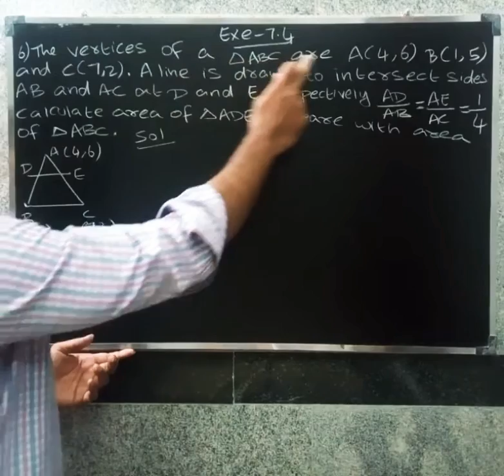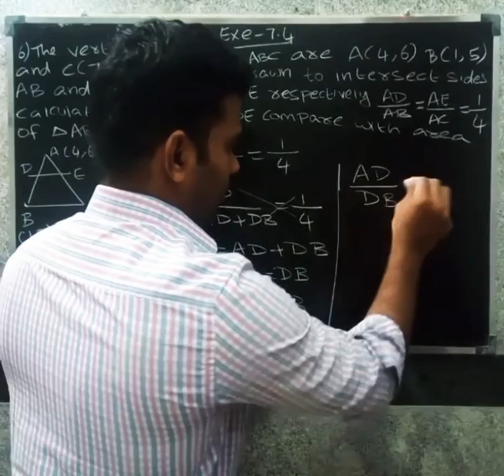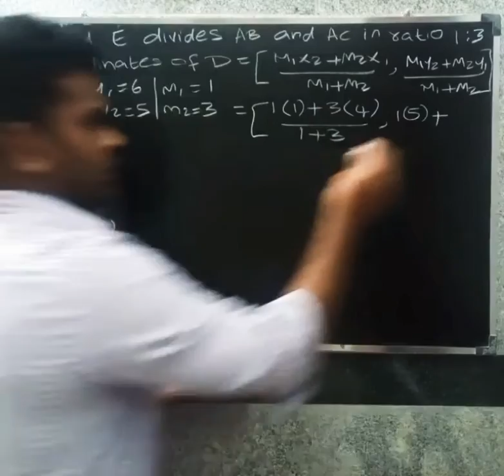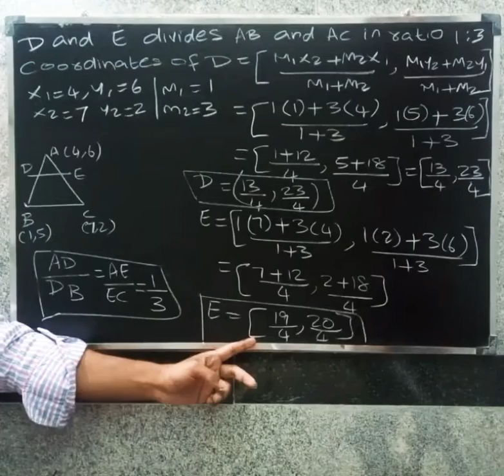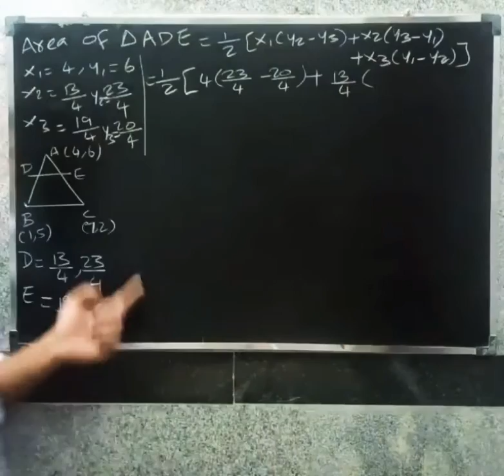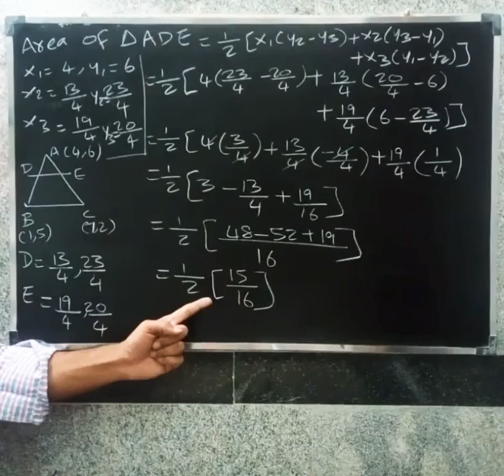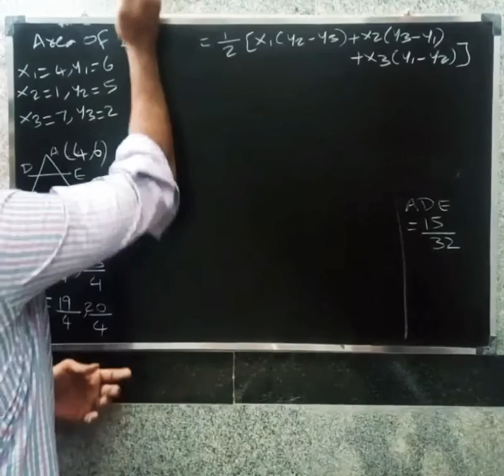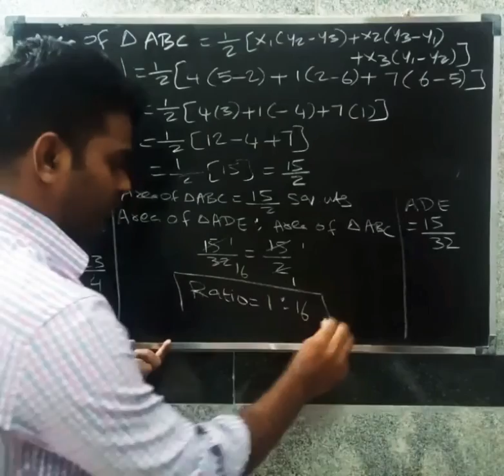CBSE CLASS 10 MATHS IN TAMIL | CHAPTER-7 | COORDINATE GEOMETRY | Exercise -7.4 | Que .no - 6